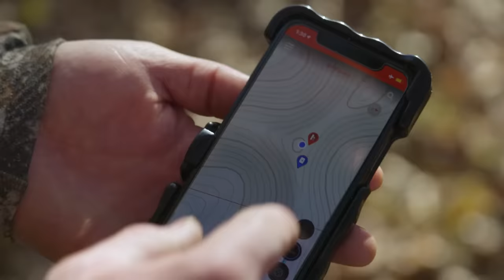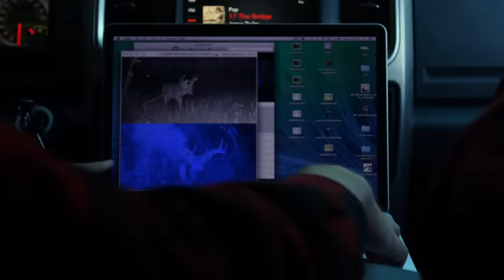Whitetail Roots | Wisconsin Whitetail | S2E06 | MeatEater Hunts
In this episode, MeatEater's Janis Putelis joins his father, Janis Putelis Jr. on the family property in south central Wisconsin to hunt rutting whitetails with archery equipment. Although Janis has hunted this place nearly his entire life, he's never given it the full court-press during the rut. The lifelong relationship with the land spurs memories of hunts past. Janis's early mentors weigh in with anecdotes of his early hunting days.